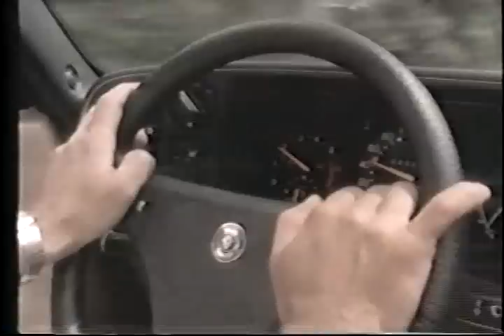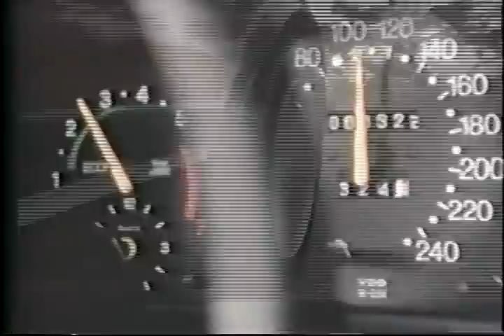An Ordinary Day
Promo for Saab 900 Convertible.

Saab Automobile
ordinary man: Kjell Bergquist
model: Yvonne Ryding
special guest star: Pierre Castello
script: Lars Falk
script: Wilhelm Geisecke
sound: Bengt Sall
camera: Roland Lundin
supervisor: Tomas Lagerquist
location manager: Mona Nilsson
editor: Lars-Åke Sander
production manager: Lasse Pettersson
music engineer: Johan Eklund
director: Johan Skog
producer: Ola Holmgren